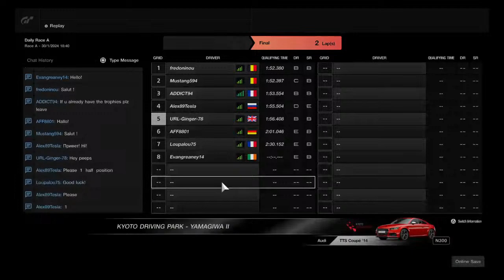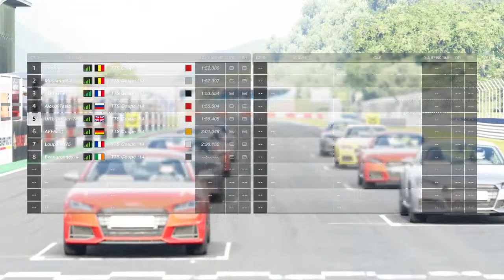gingerbaxter1978 bye gt sport